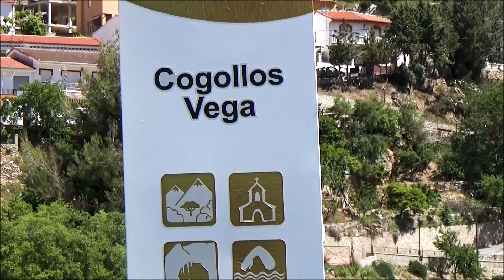Cogollos Vega y el Peñón de la Mata (21 de mayo de 2.021)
Esta población está situada a pocos kilómetros de Granada capital y es parte del Parque Natural de la Sierra de Huétor. Es una zona de media montaña formada principalmente por encinas y quejigos, con su perfil blanco bajo un pico que le otorga aspecto de pueblo de montaña. En él se puede disfrutar de impresionantes parajes naturales como el Peñón de la Mata, pico de 2.500 metros de altitud desde la que se puede contemplar casi toda la Vega de Granada y Sierra Nevada.

Gran parte de su término municipal se integra en el Parque Natural de la Sierra de Huétor, donde es posible practicar senderismo y deportes en la naturaleza. También hay lugares hermosos en Cogollos Vega, como el nacimiento del río Bermejo o el denominado Barranco Hondo.